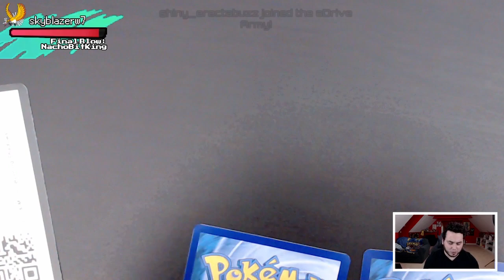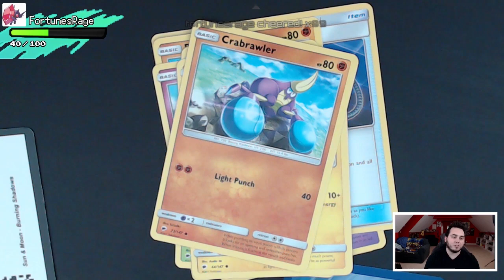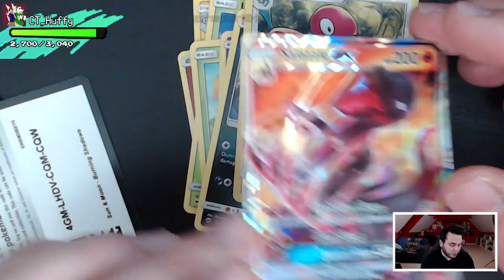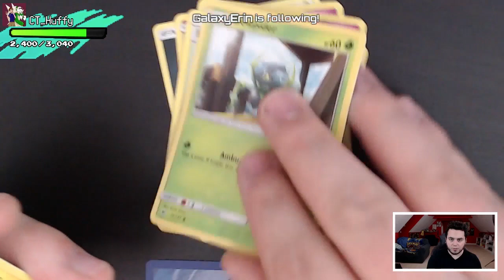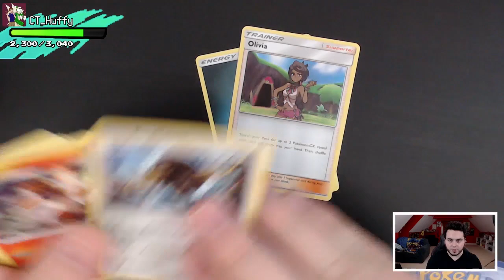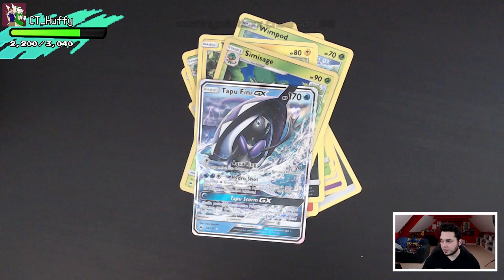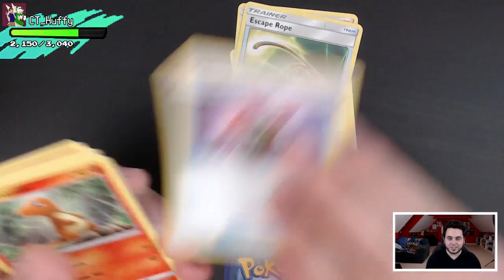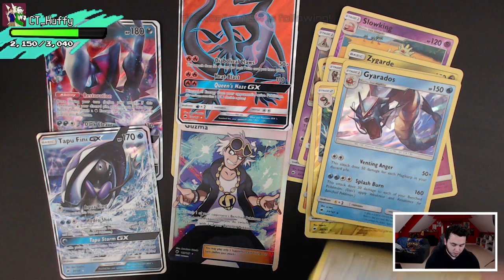EPIC PULLS! NEW BURNING SHADOWS Sun and Moon Booster Box Opening! Live TCG Opening!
Brand new Pokemon Sun and Moon Burning Shadows Booster Box Opening! The newest set of the Pokemon TCG, Burning Shadows is officially out and I just had to do some openings for the channel! This video was taken from my Twitch streams over where I often to TCG Pack and Box Openings! Things started off a little slow in this opening but we ended up getting some pretty amazing pulls! I really love this Sun and Moon Burning Shadows TCG Set!

NEW SHINY METHOD IN POKEMON SUN AND MOON! How to Get Shiny Pokemon in Pokemon Sun and Moon!